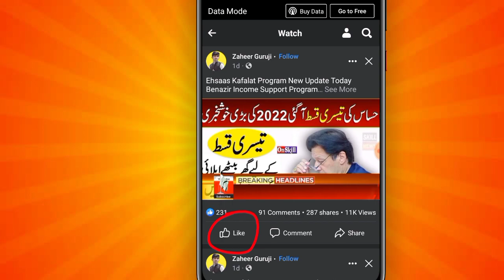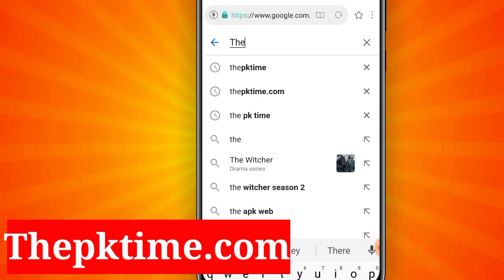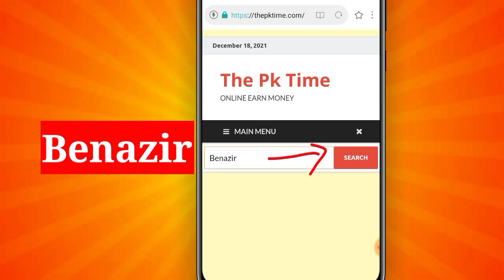Benazir Income Support Program New Registration 2024 Online Apply New Method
Learn In This Video About Benazir Income Support Program New Registration Online Apply New Method In 2024 So Here you can see full details of benazir Income Support Program Registration Online Apply 2024.